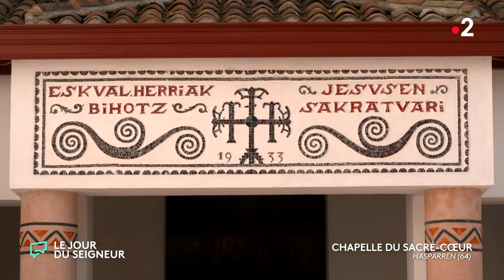Le patrimoine religieux, la spiritualité sous les yeux | L' agenda culturel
*** Constance de Bonnaventure vous invite cette semaine à découvrir :
📚 "Veiller sur elle", un livre de Jean-Baptiste Andréa
🎬 "Comme une louve", une film de Caroline Glorion